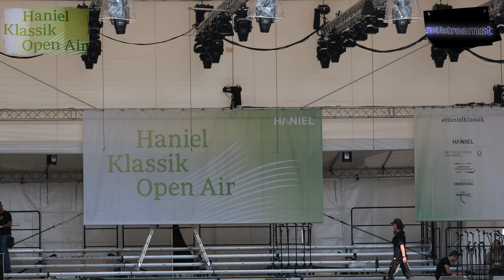Haniel Klassik Open Air 06.09.2024 Vorbereitungen laufen auf Hochtouren 19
Wie bereits berichtet, findet am Freitag, 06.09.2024 das Haniel Klassik Open Air in seiner 6. Ausgabe vor dem Theater Duisburg statt. Dem Konzert mit Götz Alsmann als Moderator, KünstlerInnen der Deutschen Oper am Rhein, den Duisburger Philharmonikern uvam wird am Samstag, 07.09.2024 von der Veranstaltung Theater Duisburg rockt! und einer Matinee am Sonntag, 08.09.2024 abgelöst. Ein komplettes musikalisches Eröffnungswochenende der Spielzeit 2024/25 des Theaters Duisburg, der Deutschen Oper am Rhein und des Balletts am Rhein erwartet also die BesucherInnen bei freiem Eintritt. Natürlich bedeutet die Durchführung des dreitägigen Events eine Menge an Vorbereitung und die hat bereits am Montag begonnen.

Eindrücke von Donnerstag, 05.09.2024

Video 19